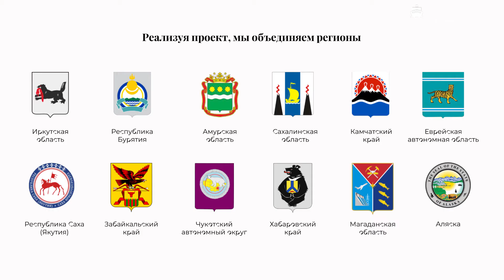Байкал-Аляска - масштабный туристический маршрут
«Байкал-Аляска» - один из диких и уединенных маршрутов мира, соединяет историю освоения купцами востока России, ТОП-100 красивейших мест Байкала, Дальнего Востока и Аляски, а также сотни медведей, китов и косаток.

С 2013 года мы провели большое исследование истории Иркутской губернии и впервые за 150 лет повторили легендарный путь сибирских купцов от Иркутска до Ситки. За три летних сезона (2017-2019) экспедиция прошла 15 400 км на парусном надувном катамаране океанского класса через Байкал, Лену, реку Алдан, Охотское и Берингово море, Тихий океан. Собран уникальный контент о ТОП 100 достопримечательностей регионов, издана книга, выпущен фильм. В Иркутске создается парк-отель «Байкал-Аляска» 3* на 72 номера с тематическим оформлением фасадов и интерьеров каждого номера по треку экспедиции. Для гостей отель станет целой географической экскурсией от Иркутска до Ситки.

В 2021 году мы отправились в экспедицию по южному пути купцов и исследуем кольцевой водный маршрут, повторяющий Амурскую экспедицию 1854 года (Байкал – Селенга – Чита – Амур – Охотское море – Аян – Алдан –Лена – Байкал). Ведем съемку на камеру 360 (для Яндекс и Гугл-панорам), документального фильма.

Мы выбрали 12 приоритетных мест «Байкал-Аляски» для организации тематических экскурсионных туров, раскрывающих все историко-географические достоинства региона. В программе - комфортные отели, экспедиционная ночевка, историко-географические достопримечательности региона, купеческая сибирская кухня. Концептуальный маршрут "Байкал-Аляска" охватывающий весь восток России и Аляску мотивирует туриста изучить каждый из регионов. А глобальный масштаб всего проекта обеспечит привлекательность на международном рынке.

Опыт инициатора проекта  - компании «Сфера Байкала» в рекреационном девелопменте и туризме с 2007 года позволит за 5-7 лет создать качественную туристическую инфраструктуру (сеть отелей, экскурсионные туры, экспедиционный транспорт, тематическая кухня) для единого концептуального маршрута.

- амурская экспедиция 2021 года (подробности для участников).